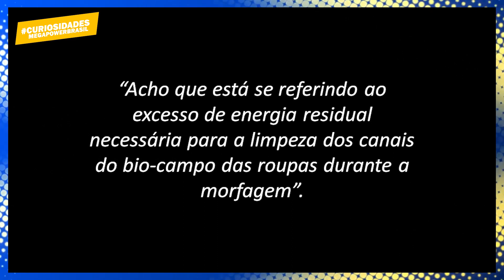POR QUE EXPLODE DEPOIS QUE OS POWER RANGERS MORFAM?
Por que acontecem as explosões depois que os Power Rangers se transformam? E como os Alien Rangers conseguem morfar?

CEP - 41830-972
Salvador - BA